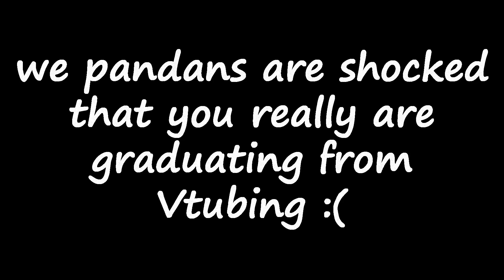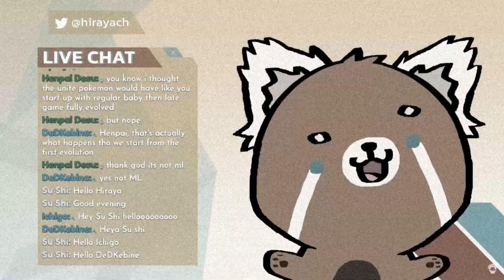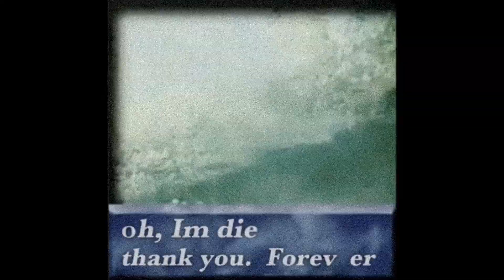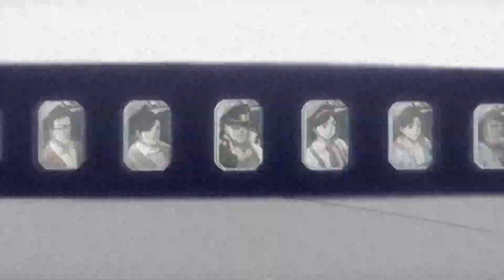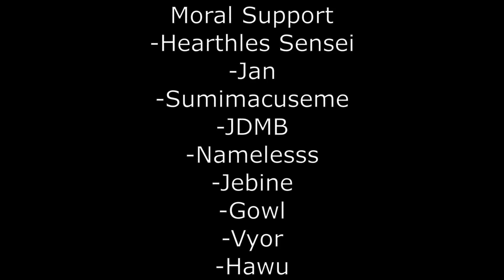Graduation of Hiraya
you will always be in our hearts Hiraya~
we will never forget those joyful days that
we've spend were priceless i'd say~